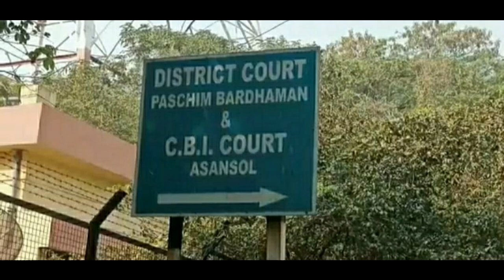আবারও পিছিয়ে গেলো সিবিআই আদালতে কয়লা পাচার মামলার চার্জ গঠন / পরের শুনানি ১০ ডিসেম্বর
দুর্গাপুর বার্তা
 আবারও আসানসোল সিবিআই আদালতে পিছিয়ে গেলো কয়লা পাচার মামলার চার্জ গঠন। পরবর্তী শুনানি দিন ১০ ডিসেম্বর হবে বলে সোমবার সওয়াল-জবাব শেষে বিচারক রাজেশ চক্রবর্তী নির্দেশ দেন। সেদিন সব অভিযুক্তকে সশরীরে আদালতে হাজির হতে হবে, এমনই নির্দেশ বিচারক দিয়েছেন। এদিন সকাল সাড়ে দশটা থেকে বিকেল সাড়ে তিনটে পর্যন্ত টানা ৬ ঘন্টা টানাপোড়ন চলে আসানসোল সিবিআই আদালতে।
এদিন ৪৮ জন অভিযুক্তর মধ্যে বিকাশ মিশ্র সশরীরে আদালতে হাজির না থাকায়, এদিনের চার্জ গঠন পিছিয়ে গেলো।
রবিবার কলকাতায় কালিঘাট থানা পুলিশের হাতে গ্রেফতার হয় এই মামলার অন্যতম অভিযুক্ত বিকাশ মিশ্র। এদিন তাকে কলকাতায় বিশেষ পকসো কোর্টে পেশ করা হয়েছিলো। সেখানে তার জামিন নাকচ হয়ে, ২৮ নভেম্বর পর্যন্ত পুলিশ রিমান্ড হয়েছে।
এদিন আসানসোল সিবিআই আদালতে আইনজীবি শেখর কুন্ডু, সোমনাথ চট্টরাজ, অভিষেক মুখোপাধ্যায় সহ একাধিক আইনজীবী ছিলেন।
পরে, সোমনাথ চট্টরাজ ও অভিষেক মুখোপাধ্যায় বলেন, যেহেতু বিকাশ মিশ্রকে কলকাতায় অন্য একটি মামলায় গ্রেফতার করা হয়েছে। তাই তাকে হাজির করানো যায় নি। তাই এদিন চার্জ গঠন করা সম্ভব হয়নি। বিচারক রাজেশ চক্রবর্তী আগামী ১০ ডিসেম্বর চার্জ গঠন করে হবে বলে নির্দেশ দিয়েছেন।
প্রসঙ্গতঃ, এর আগে ১৪ নভেম্বর এই মামলার চার্জ গঠনের দিন ঠিক ছিলো। সেদিন বিকাশ মিশ্র আসানসোল সিবিআই আদালতে এসেছিলেন। ঐদিন অন্য দুজন গরহাজির ছিলেন। যার মধ্যে একজন মারা গেছেন। অন্যজন অসুস্থ ছিলেন। তাই চার্জ গঠনের প্রক্রিয়া শুরু হলেও, চার্জ গঠন করা যায় নি। সেদিন আইনজীবিদের তরফে সিবিআইয়ের ধারা নিয়ে আপত্তি করে, সওয়াল করার সময় চেয়েছিলেন। সেই সময় বিচারক দেওয়ায় মামলার অভিযুক্তদের তরফে অন্যতম তিন আইনজীবী শেখর কুন্ডু, সোমনাথ চট্টরাজ ও অভিষেক মুখোপাধ্যায় গত ১৮ নভেম্বর সওয়াল করেছিলেন। সেদিন শুনানি শেষে বিচারক রাজেশ চক্রবর্তী ২৫ নভেম্বর সোমবার সিবিআইকে চার্জ গঠন করার নির্দেশ দেন।
   জানা গেছে, রবিবার কলকাতার কালিঘাট থানার পুলিশ পকসো মামলায় বিকাশ মিশ্রকে গ্রেফতার করেছে।
প্রসঙ্গতঃ, কয়লা পাচার মামলায় সিবিআই মোট তিনটি চার্জশিট আসানসোল সিবিআই আদালতে জমা দিয়েছে। তাতে ৫০ জনের নাম আছে। তার মধ্যে অন্যতম অভিযুক্ত বিনয় মিশ্র এখনো ফেরার। তাকে সিবিআই ধরতে না পারায়, চার্জশিটে পলাতক বা এ্যাবসকন্ড দেখানো হয়েছে। শুনানি চলাকালীন একজন মারা গেছেন। যে কারণে সিবিআইয়ের মোট ৪৮ জনের নামে চার্জ গঠন করার কথা। ইতিমধ্যেই চার্জ গঠনের প্রক্রিয়ায় কার বিরুদ্ধে কোন ধারা দেওয়া হয়েছে তা সিবিআই আদালতে জানিয়েছে। এই ৪৮ জনের মধ্যে ব্যক্তিগত বা ইনডিভিজুয়াল তিনজনের নামে চার্জ গঠনের কথা বলা হয়েছে। তার মধ্যে অন্যতম হলো এই বিকাশ মিশ্র।